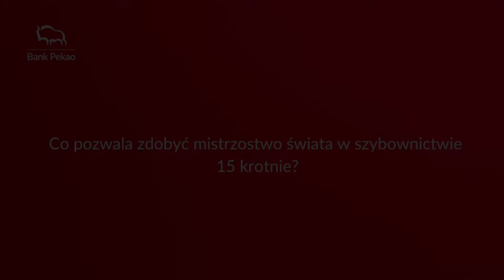Sięgaj Wyżej | Co pozwala zdobyć mistrzostwo świata w szybownictwie 15 krotnie?| Bank Pekao S.A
Zobacz jak Sebastian Kawa w kampanii Banku pokazuje innym, że zawsze warto jest sięgać wyżej, po swoje marzenia! Poznaj sekrety Sebastiana Kawy i dowiedz się jak zdobył 15 razy mistrzostwo świata w szybownictwie.